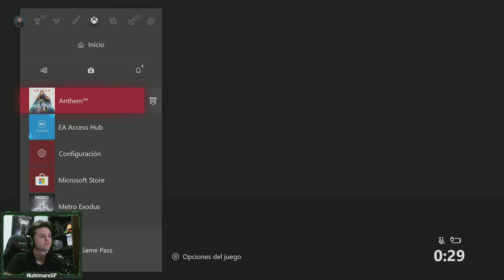Anthem (XboxOneX) / Directo 8 "LLAMADA DE SOCORRO" / Stream Resubido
- Streams -